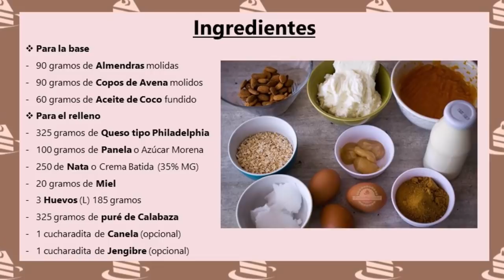Cheesecake de Calabaza o Pie de Queso con Calabaza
Hoy te enseño cómo preparar una espectacular Cheesecake de Calabaza o Zapallo cuya textura es exquisita y tiene un color que enamora.
(ÁBREME)

La receta está explicada paso a paso y de forma sencilla, para que te sea fácil hacerla. ¡Seguro que te saldrá deliciosa!

Los ingredientes que vamos a necesitar son:
90 gramos de Almendras molidas
90 gramos de Copos de Avena molidos
60 gramos de Aceite de Coco fundido

325 gramos de Queso tipo Philadelphia
100 gramos de Panela o Azúcar Morena
250 de Nata o Crema Batida (35% MG)
20 gramos de Miel
3 Huevos (L) 185 gramos
325 gramos de puré de Calabaza
1 cucharadita de Canela (opcional)
1 cucharadita de Jengibre (opcional)

❤ Tagatosa: Es un edulcorante que pueden tomar las personas diabéticas. La cantidad que se usa en las recetas es la mitad de la que ponga de azúcar, es decir, como en esta receta hemos usado 100 gramos de panela y 20 gramos de Miel tendrías que poner solo 60 gramos.

❤ Calabaza en un cazo: troceamos la calabaza y la ponemos en un cazo cubriéndola de agua lo justo y la cocinamos a fuego medio durante unos 10 minutos. La calabaza estará lista cuando al pincharla notemos que está blandita. Escurrimos el exceso de agua y simplemente con un tenedor la hacemos puré, aunque también puedes utilizar la batidora.

❤ Calabaza en el horno : Haz daditos pequeños de calabaza e introdúcelos en el horno a 180ºC durante 20 minutos o hasta que veas que está blandita. Cuando esté lista ayúdate de un tenedor para hacerla puré. También puedes hornearla entera, luego quítale la piel y las semillas y retira el exceso de agua. Puedes hacer bolsitas de 200 gramos y guardarlas en el congelador o freezer.

❤ Calabaza en el microondas: Introduce los daditos pequeños de calabaza en un recipiente apto para cocer al vapor en el microondas con un poco de agua y cocina a máxima potencia durante 4 minutos. O bien, si no tienes este recipiente pon los daditos en un bol apto para el microondas y tápalo con papel transparente. Cuando haya pasado ese tiempo comprueba que ya está cocinado. Si no lo está, vuelve a cocinarlo un minuto más. Una vez listo escurre el exceso de agua y con un tenedor hazlo puré.

❤ Color: En mi caso el color que le quedó de la calabaza era espectacular, pero si la quieres un poco más anaranjado puedes agregarle ½ cucharadita de cúrcuma.